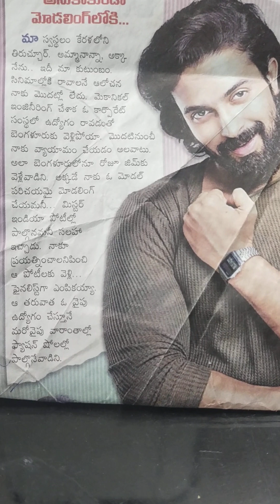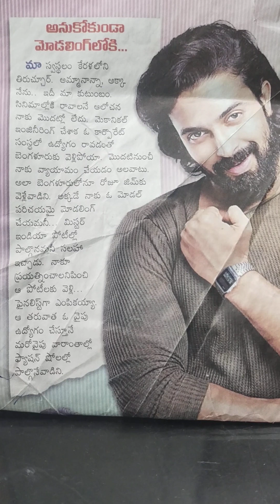how to translate about devmohan Eenadu article from telugu to English| by praya English| part 1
how to translate about devmohan artical which is in Eenadu from telugu to English